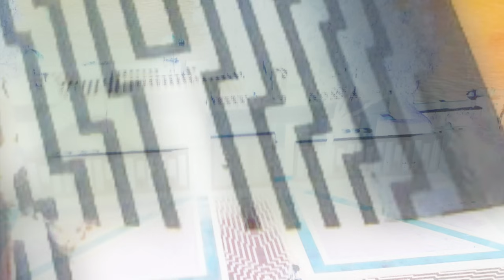Simple Minds - She's A River [Johnson Somerset remix]